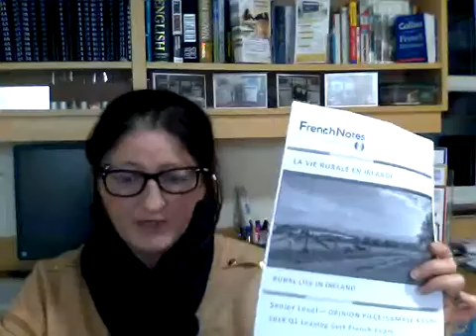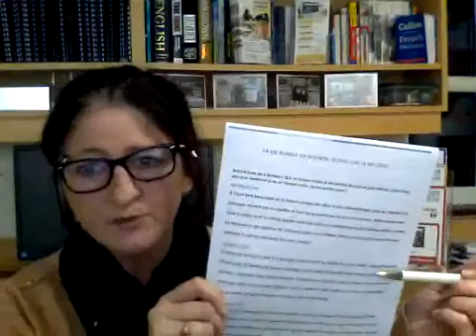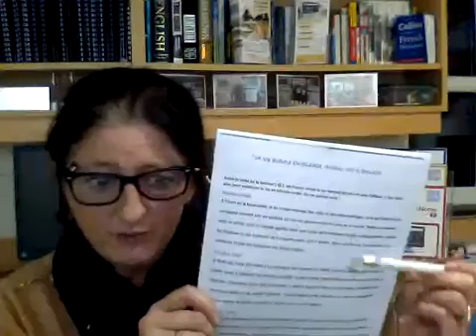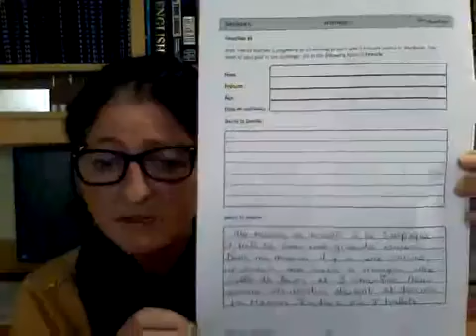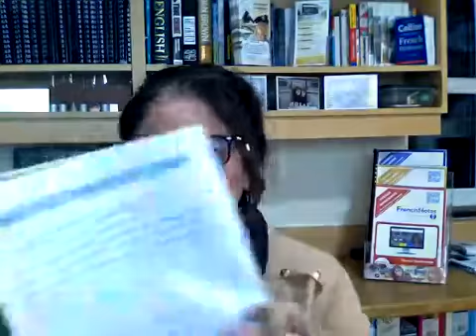Leaving Cert & Junior Cert French Exam Preparation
In tonight's Live Stream, I will be looking at an opinion piece from the 2018 paper for Leaving Cert students. For Junior Cert, we will continue with Section C of the Junior Cycle paper and do a sample paragraph on Ma Maison (My house).